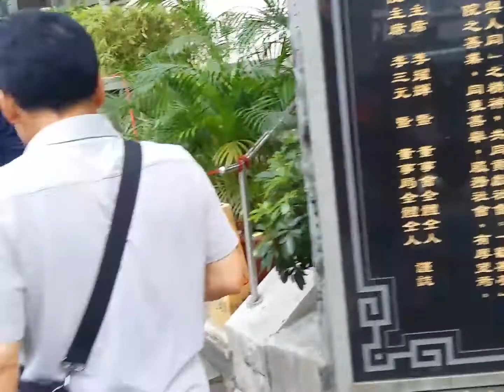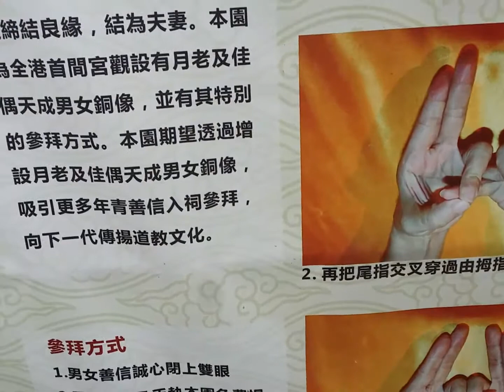홍콩웡타이신사원